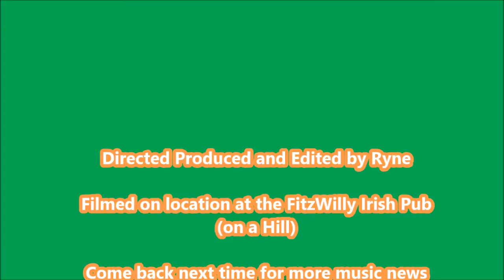Wiz Wit Music Blog/Vlog Episode 3 Part 2